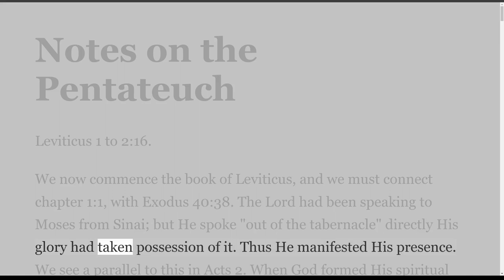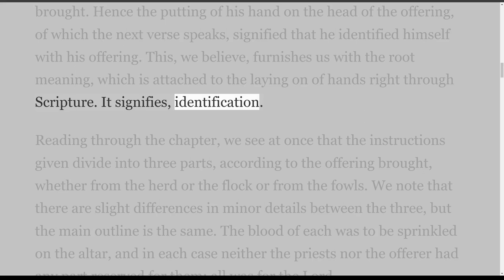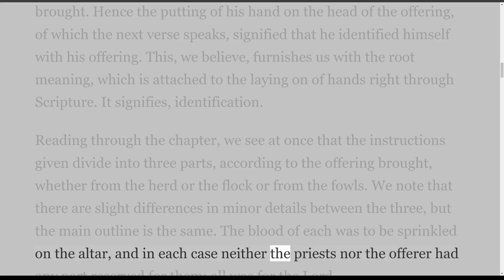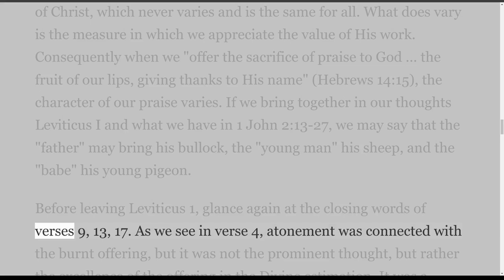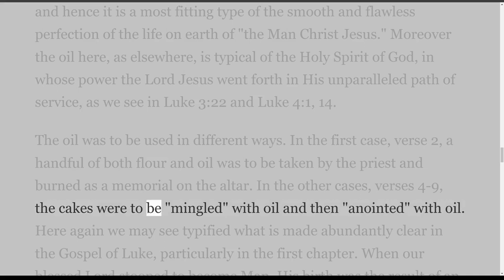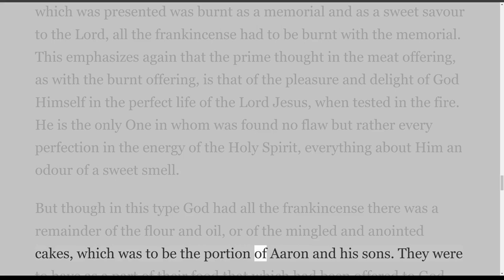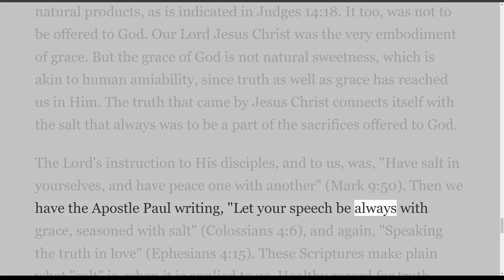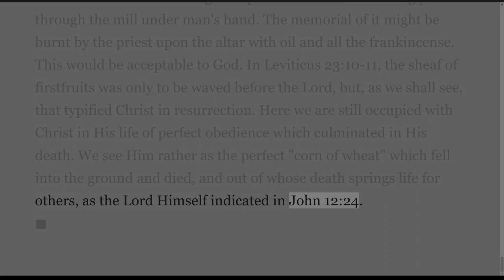The Pentateuch, the first 5 books, Lev. 1 - 2:16, on Down to Earth But Heavenly Minded Podcast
We are doing a complete Study in the Pentateuch, the first 5 books of the OT.
This is the Study of the Book of Leviticus